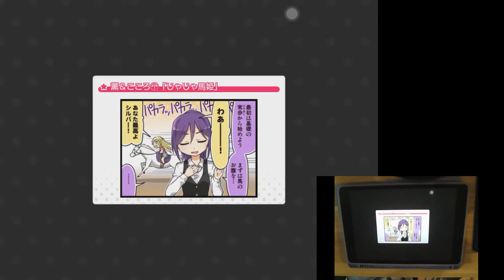「バンドリ」BanG Dream! : 好き！雪！本気マジック (Suki! Yuki! Maji Magic) [Expert] w/handcam